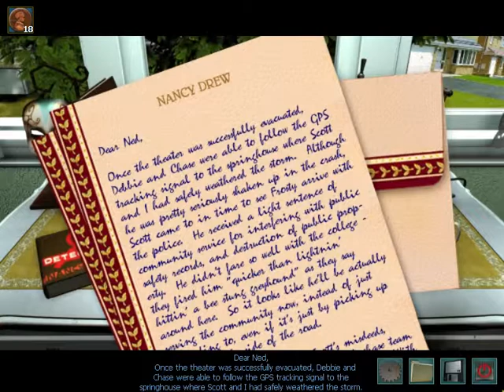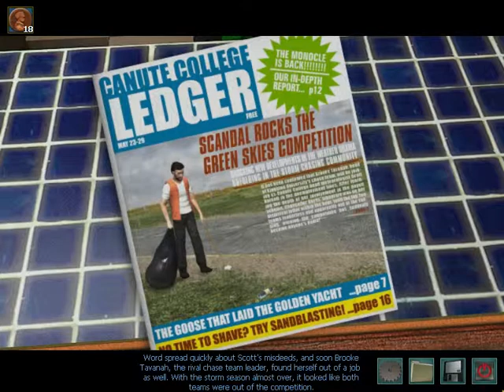Nancy Drew 22 Trail of the Twister Part 8 Scott's Betrayal and Tornado Chase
Have you ever want to be a storm chaser and solve who is sabotaging the teams weather machines? Well in this Nancy Drew game, you can do it. You and Nancy Drew are being called by an Oklahoma Storm Research Team that studies tornado's and someone is destroying their equipment. So P. G. Krolmeister has called you to replace their injured intern and to solve this unknown person's plan and to record the amazing reports of tornado season. This walkthrough will help you learn the life of Oklahoma living, learn about the team as you catch up with weather and uncover the villain's plan to bring the team into pulling the plug of this killer vortex.